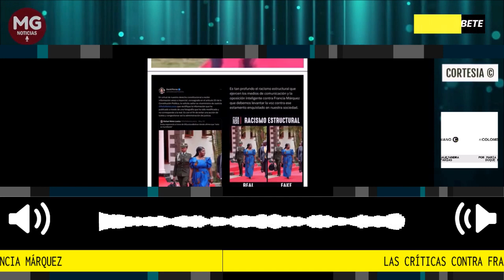LAS CRÍTICAS CONTRA FRANCIA MÁRQUEZ 🔴 Por Maria Alejandra Duque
¿Hay racismo en las críticas que se le hacen a la vicepresidenta Francia Márquez? Y otra pregunta similar, pero no igual: ¿las críticas que se le hacen, se originan en el racismo? ¿Hay sesgo contra ella por ser mujer y, además, por ser de origen humilde? ¿Mujeres no afrodescendientes que hayan ocupado un cargo de similar jerarquía, han recibido, cualitativa y cuantitativamente, el mismo voltaje en la crítica?
Por Maria Alejandro Duque para El Colombiano